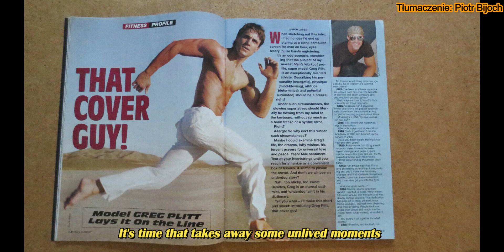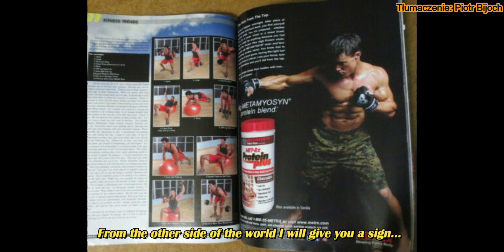Greg Plitt - 8 lat po śmierci [8 years after death] 2023